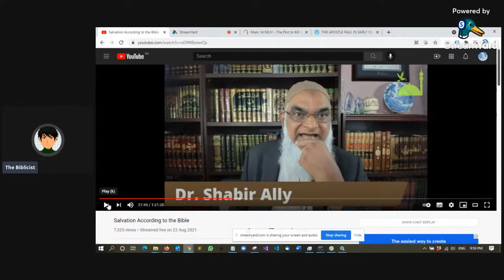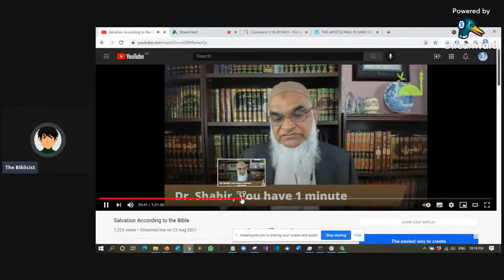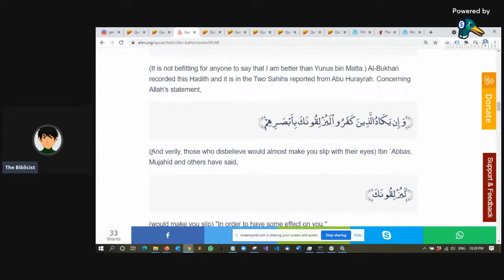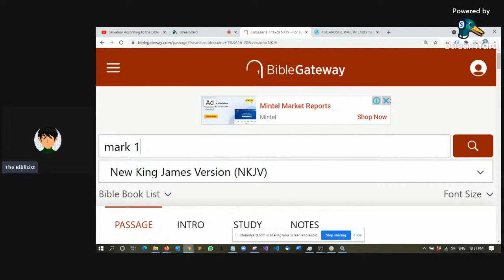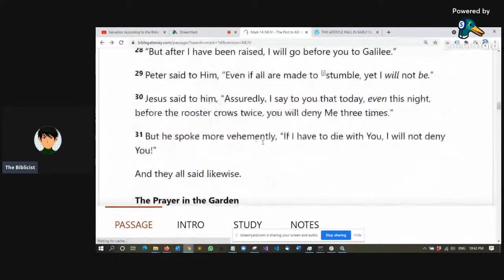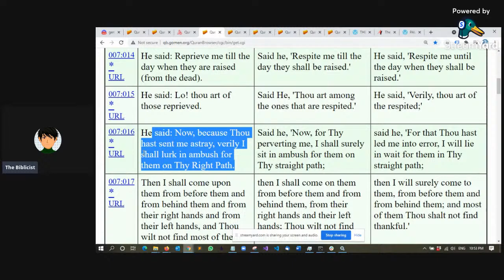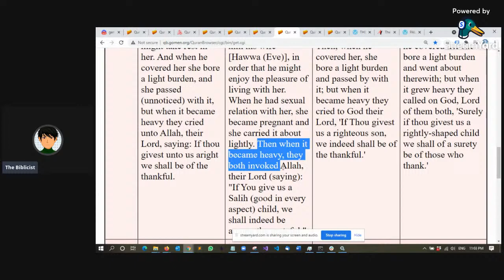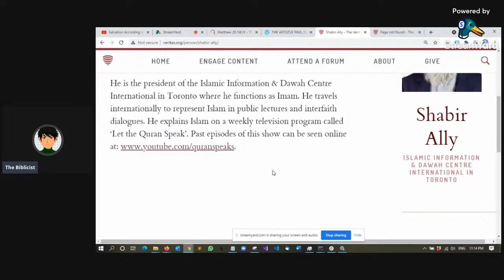Shabir Ally IS NO LONGER A MUSLIM!!!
All Bible Passages in this video are taken from the New King James Version (NKJV) and referenced from Bible Gateway